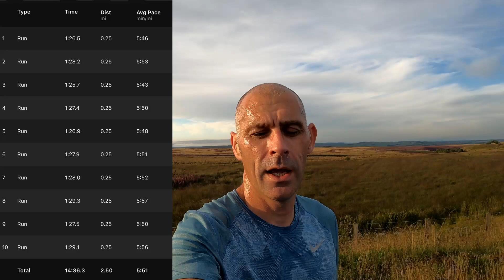Marathon Training Week 4 - Speed session - 10 x 400m with 60s rest.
Starting new marathon training plan to keep myself motivated. Filming with new additions GoPro Hero 8 and DJI OSMO Action. Today is speed session will be, 1m WU, 10 x 400m with 60s rest and 1m CD
My aim is to document my running life and hopefully inspire others.

Run, Rest, Eat, Sleep and Repeat

Amazon
GorPro Hero 8
GoPro media mod
DJI OSMO Action
Garmin Forerunner 55
iPhone 11
Music
Just Dance, Away – Patrick Patrikios
19th Floor, June – Bobby Richards
Guitar House – Josh Pan
Rewind – Ofshane